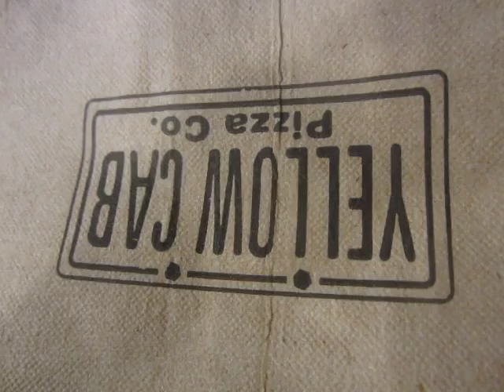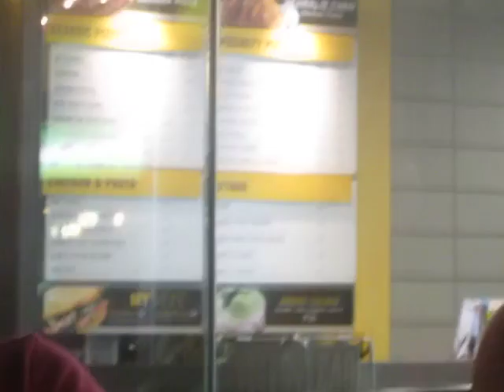19 Bernies 012415